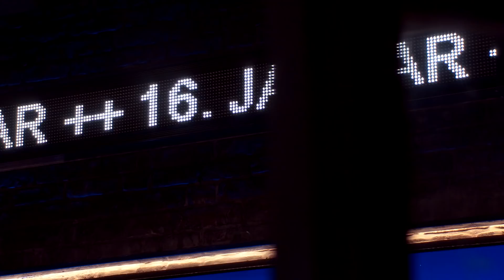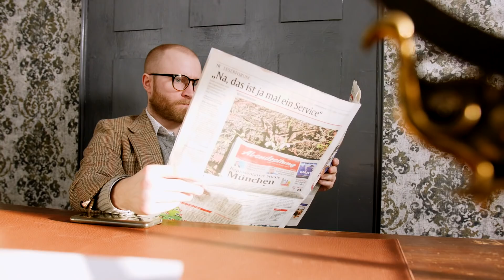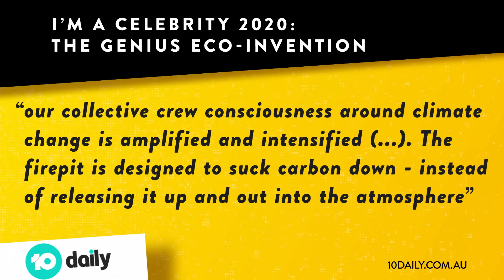Dschungelcamp: So löst RTL das Buschbrände Problem | WALULIS DAILY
Das Dschungelcamp - eine Institution im deutschen Fernsehen. Dieses Jahr hat es viele Neuerungen gegeben. Grund dafür sind die katastrophalen Buschbrände in Australien. Aber nicht Grund genug das komplette Camp abzusagen, zu verlegen oder zu verschieben, falsch gedacht! Stattdessen hat RTL sich einige Regeln ausgedacht, die dieses Jahr im Camp gelten sollen. Nummer 4 hat uns sprachlos gemacht! Viel Spaß